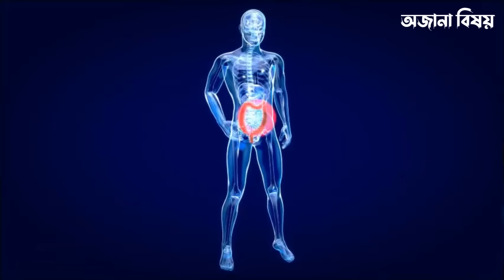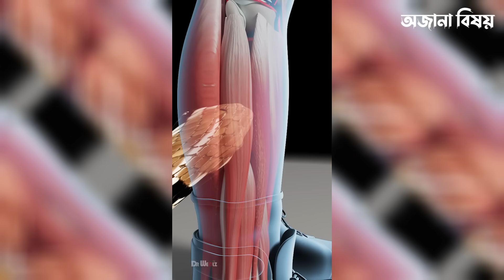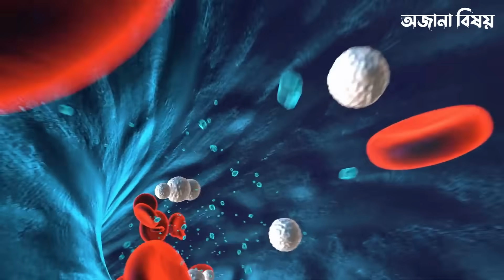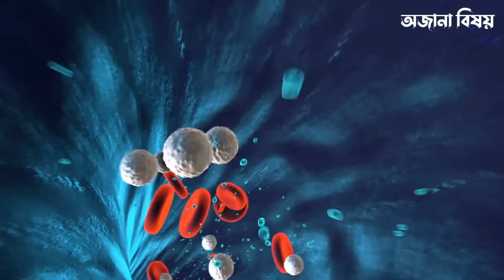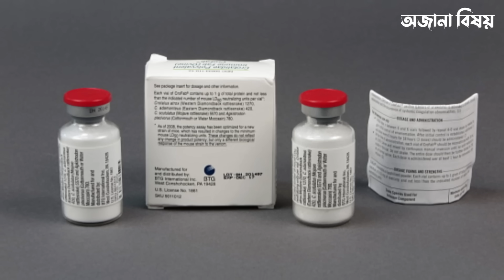রাসেল ভাইপার VS কিং কোবরা, কোনটি সবচেয়ে বিষাক্ত সাপ ? Russell's Viper Vs King Cobra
There are some venomous snakes in the world that will kill a person within minutes after biting them. There are also some snakes whose bite can damage even the kidneys of people. Yes, today I am going to tell you about two species of snakes that have very few records of people surviving their bites. I was talking about the most dangerous snakes in the world, Russell's Viper and King Cobra. A current threat is Russell's Viper and King Cobra. Moreover, I will know in detail about which of these two is the most deadly species of snake.